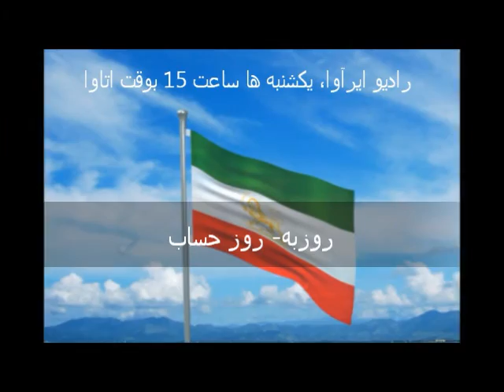پاسخ ساکنان کمپ لیبرتی به حمله موشکی آخوندها: سرنگونی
گفتگوی رادیو ایرآوا با آقای شهرام گلستانه مسئول انجمن ایران دمکراتیک. 10 آبان 94= 1 نوامبر 2015